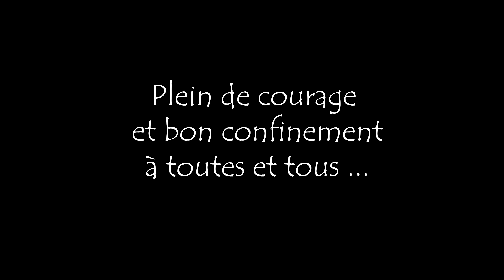Cover #02 - Corona - Rythm of the night (Acoustic cover)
Un petit cover de Corona en ces temps de confinement.